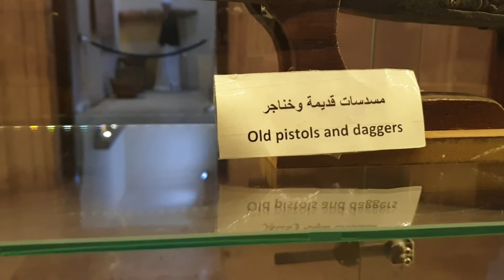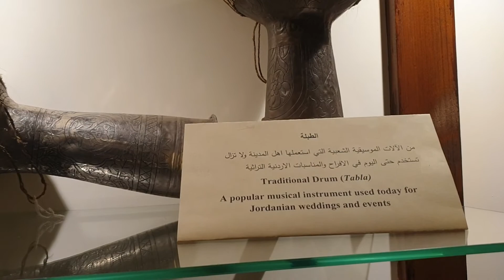The Jordan museum